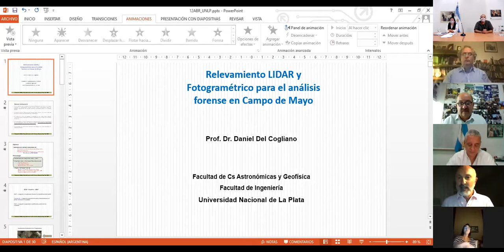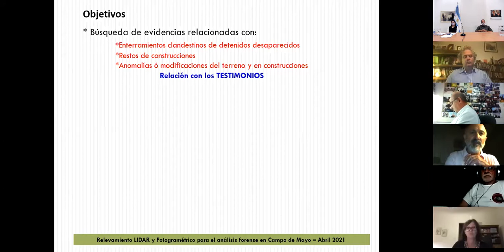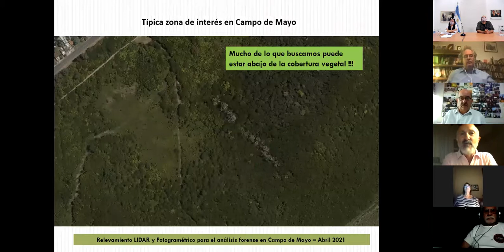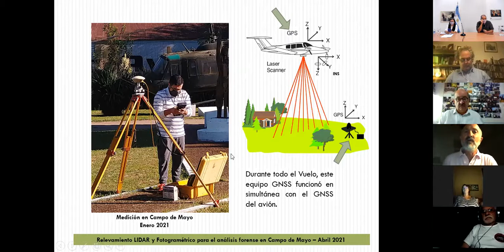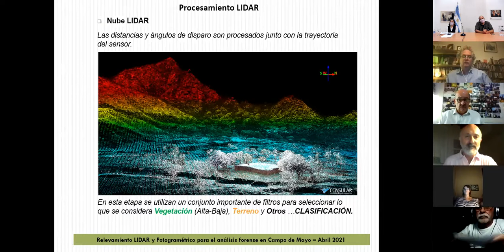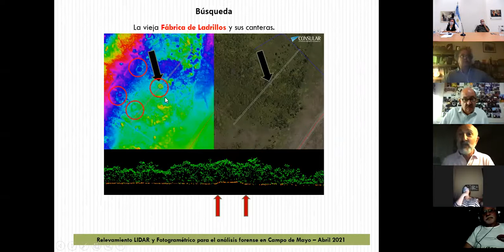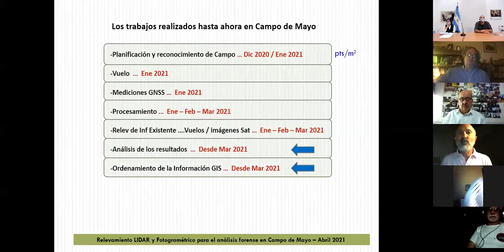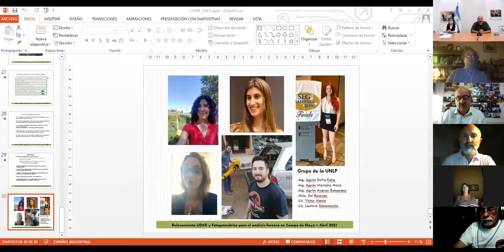Reunión de organizaciones de ddhh de Campo de Mayo con Horacio Pietragala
APCS. Reunión de organizaciones de ddhh de Campo de Mayo con Horacio Pietragala